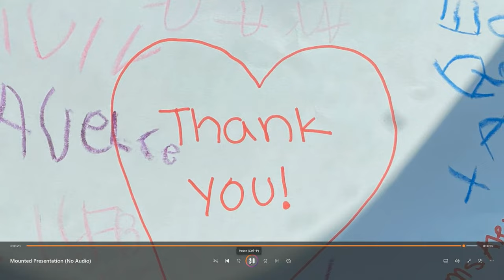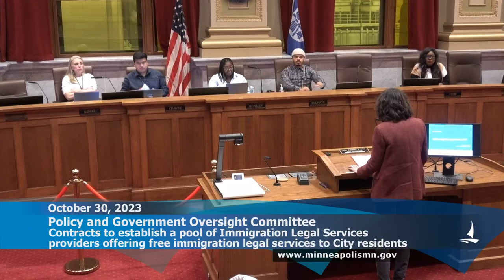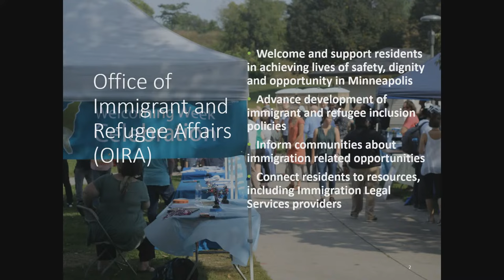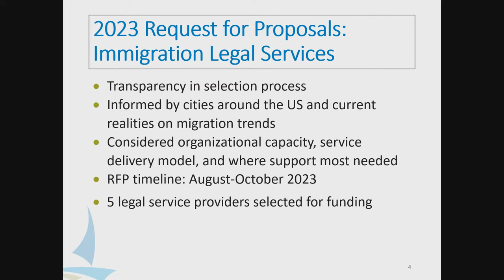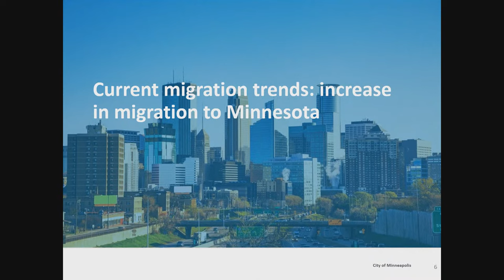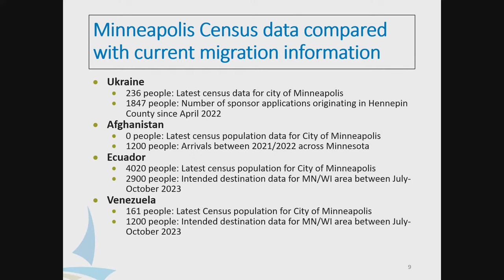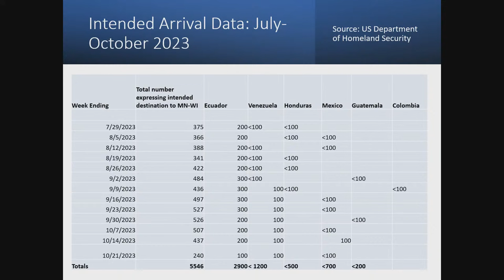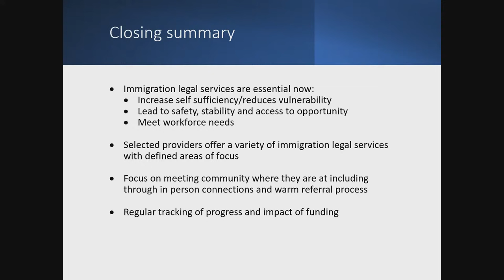October 30, 2023 Policy & Government Oversight Committee